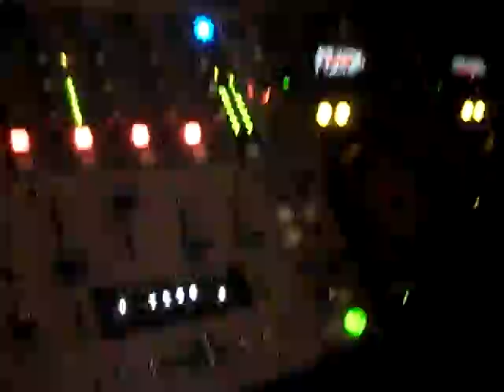Naomi b-day party 2009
Funky disco 80"s